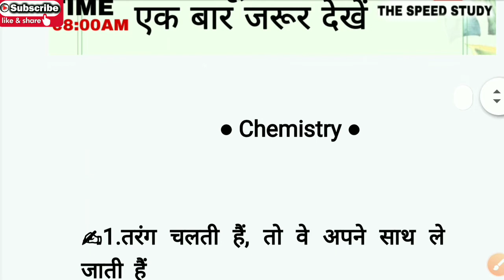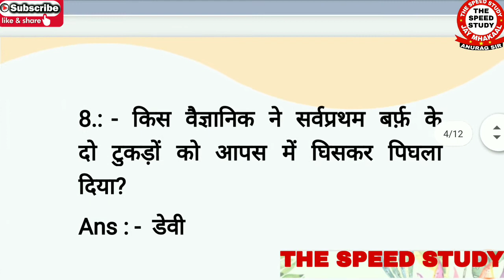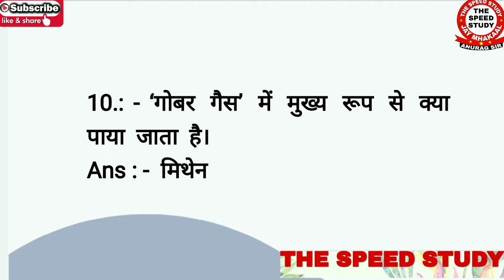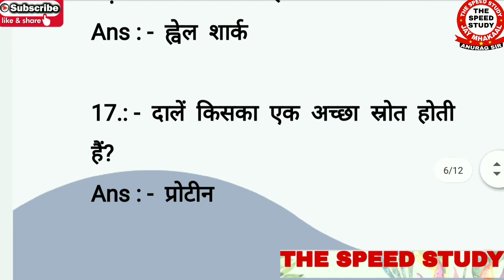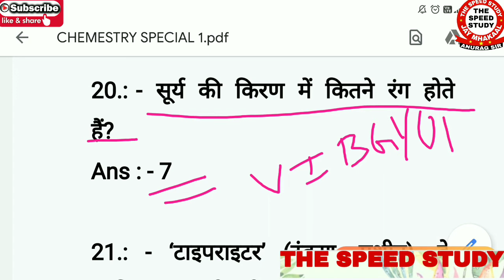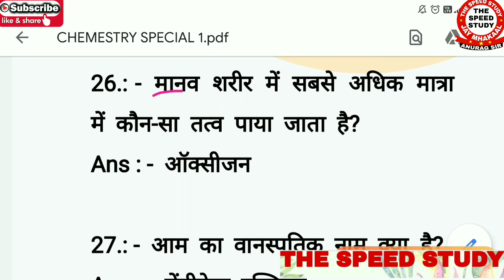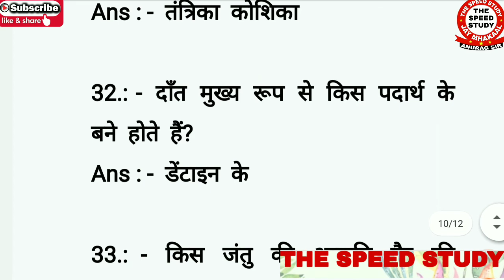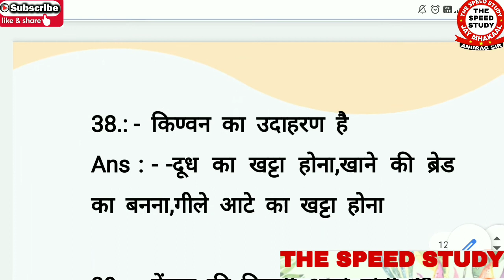TOP 40 CHEMISTRY QUESTIONS ।। तबाही method अब धुआँ धुआँ ।। IMP FOR ALL EXAM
DAY-5